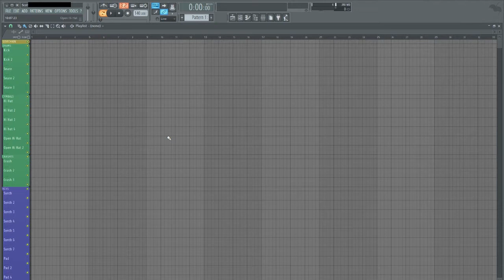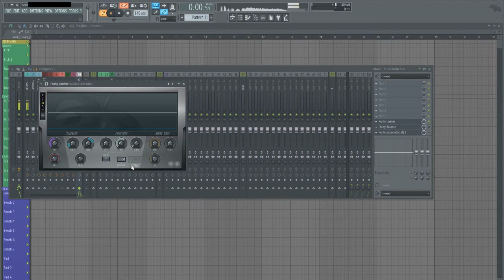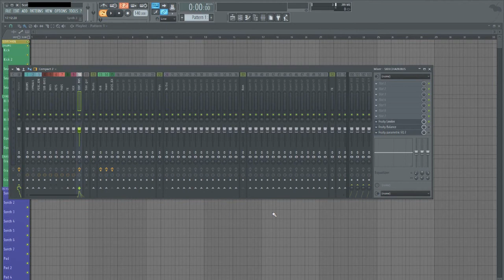FL STUDIO 12 TUTORIAL | Free Template & How To Use It!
In this Fl studio 12 tutorial I explain how my FREE template is set up for 3 ways of EASY sidechaining!

FREEBIES, PRIVATE LESSONS AND PACKS!